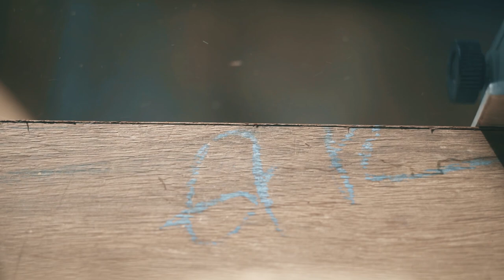Trash Wood to Eyewear - DIY Woodworking by Kakuda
this video is about how to make the wood eyeglasses frame.Partly of this material is the old wood and I try to make it looks nice for used.